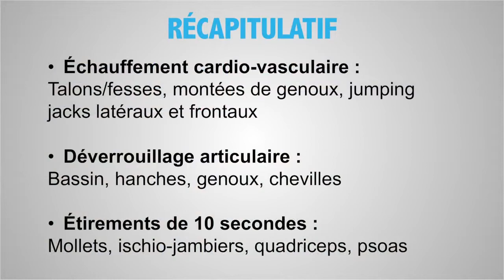Échauffement complet avant un footing en 3 Minutes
Voici un petit échauffement complet en 3 minutes que vous pouvez faire avant d'entamer un footing, pour mettre votre corps et vos articulations en mouvement !

Les exercices travaillés sont :

Échauffement cardio-vasculaire :
- talons/fesses, montées de genoux, jumping jacks latéraux et frontaux

Déverrouillage articulaire :
- bassin, hanches, genoux, chevilles

Étirements de 10 secondes :
- mollets, ischio-jambiers, quadriceps, psoas

Partagez vos idées et remarques en laissant un commentaire ci-dessous !